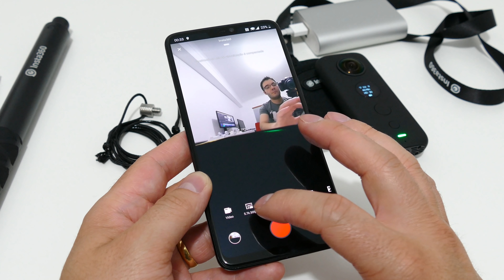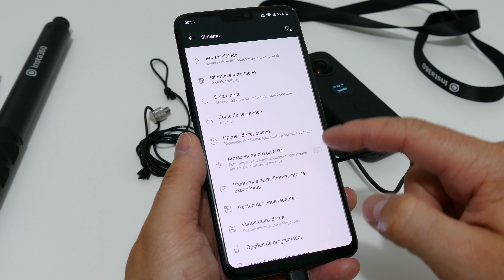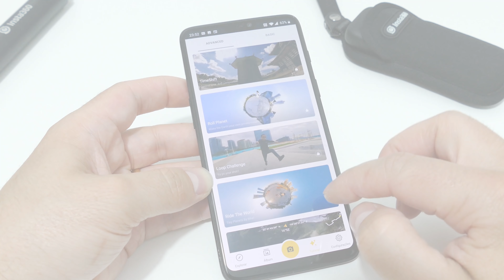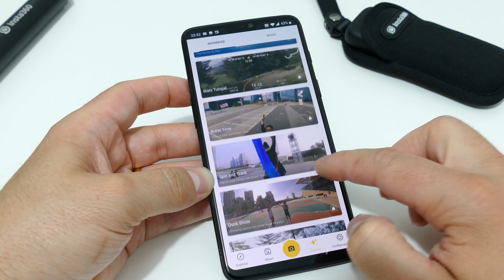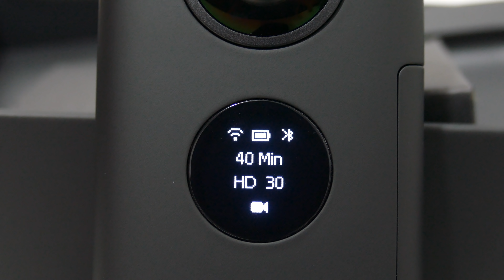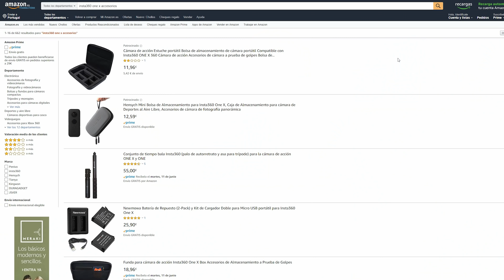Insta360 One X - vídeo 360º a SÉRIO! [REVIEW em português]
Uma câmara 360º capaz de fazer mais do que imagina!

Insta360 One X